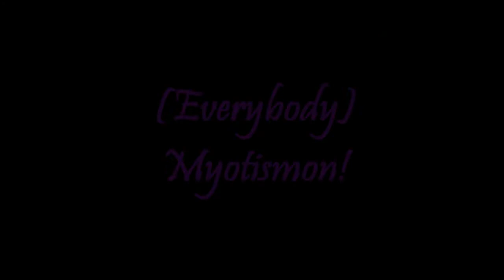Peach sings a song to cheer herself up ^-^(read description)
Okay this my last skit videos I promise XD

Well Peach was still quite frightened from the (vampire films) and of course crying like a child so everyone encourages her to sing for them so that it will make her feel better. It almost works. almost(sighs)
No vampires for Little Peach for awhile